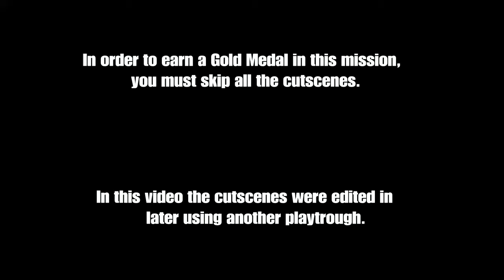GTA 5 - Mission #7 - Marriage Counseling [100% Gold Medal]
A young hustler, a retired bank robber and a terrifying psychopath get caught in the most frightening and deranged elements of the underworld, the U.S. government and the entertainment industry. Together they must carry out a series of dangerous robberies and survive in a brutal city in which they cannot trust anyone, and certainly each other.

Mission #7: Marriage Counseling

Given by: Michael De Santa / Townley

Characters: Michael and Franklin

Gold Medal Objectives:
• Not a Scratch - Complete with minimal damage to the Bison
• Time - Complete within 5:30
• Drive-by Killer - Kill 3 enemies whilst in a vehicle

• Platform: PS4 (Also available for PC Xbox One Xbox 360 PS3)
• Edited using Share Factory